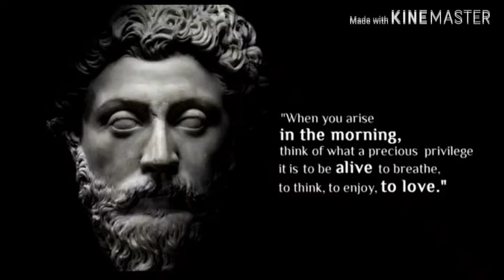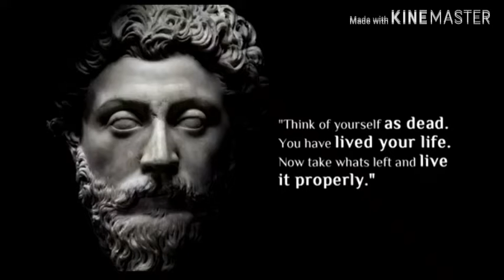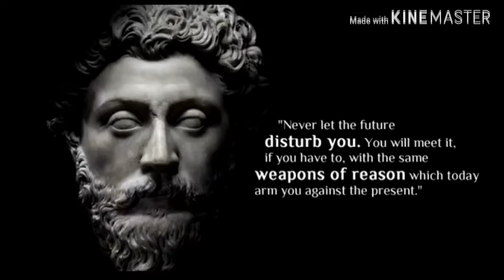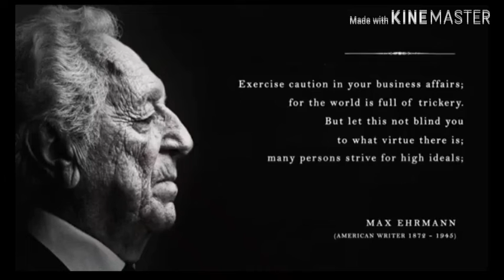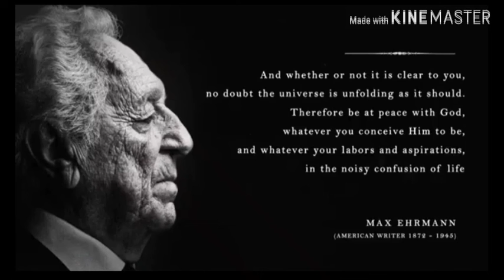Double Motivational Videos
Catch us on our Best Day Sunday to be inspired. Motivation to soothe your soul and inspires productivity.